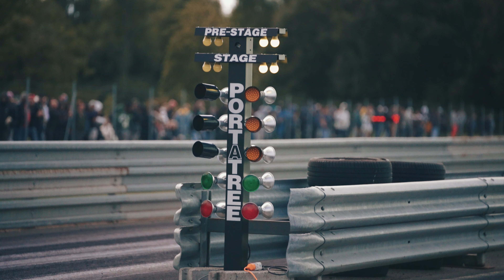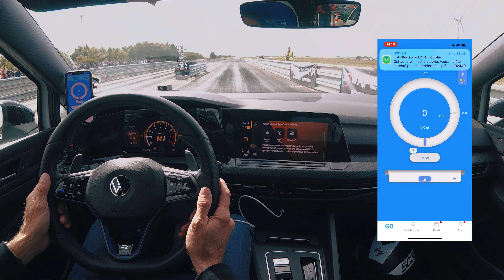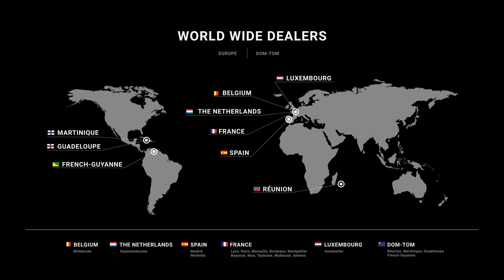Drag Race en Golf 8 R !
On fait la drag race de King of Clastres 2k22 en Golf 8 R !

On vous emmène avec nous lors de notre participation à cette course organisée par la Team Zone Rouge 02.